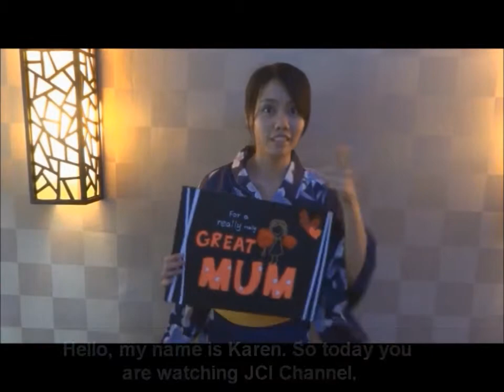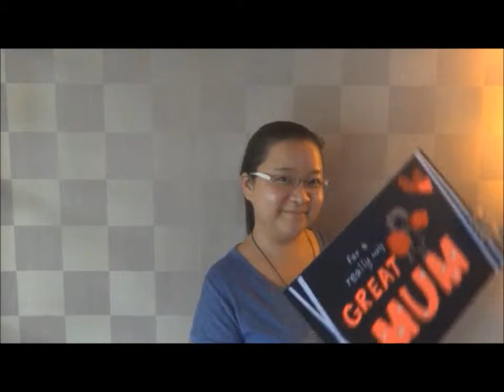JCI Mother's Sushi Day 2012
Name: Karen Lau Ee Tun
JCI Local Organization: JCI Mines
JCI National Organization: JCI Malaysia

Video Details:
The main purpose of this event is to integrate with others chapters, to enhance the relationship between members and members. We also teach the participants basic technique of sushi making by Master Chong Kam Fai.

Overall feedback is satisfying and the event is a success. Thanks to all the JCI Mines committees. Mother's Sushi Day ---On behalf of JCI Mines and as the Organizing Chairlady of the event, truly appreciate the support from ALL. The idea was initated by me and the reason is to celebrate Mother's Day in a different way, instead of sending flowers WE MADE SUSHI.